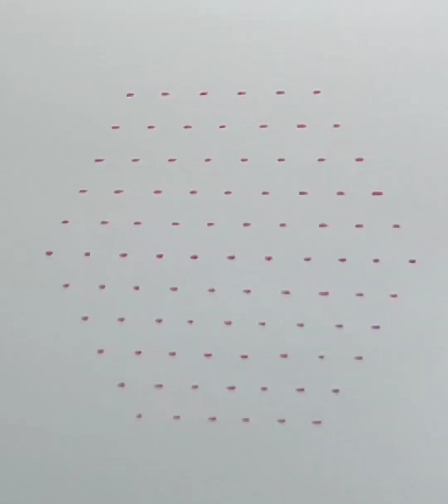13-7 15-8 Rangoli Design|| Simple Rangoli Design for festival|| Rangoli designs || रंगोली